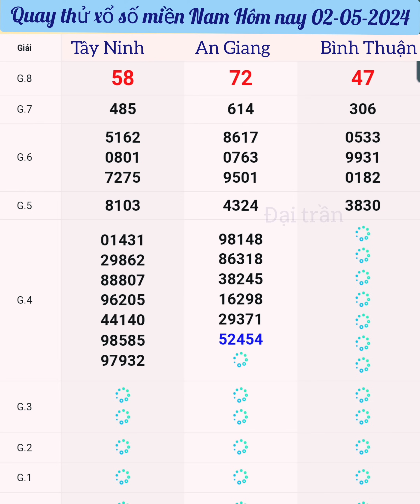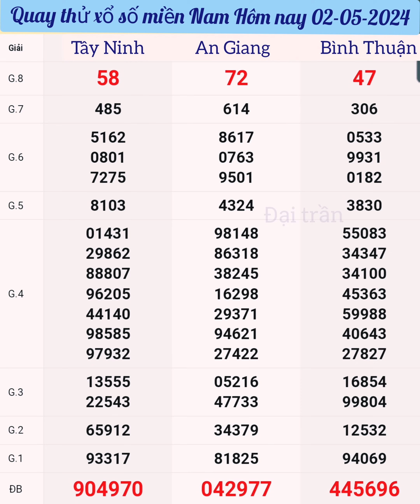Quay thử xổ số miền Nam Hôm nay, thứ 5 ngày 02/05/2024 (xsmn, XSMN)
video mang tính tham khảo giải trí